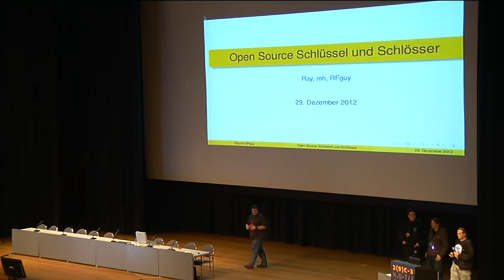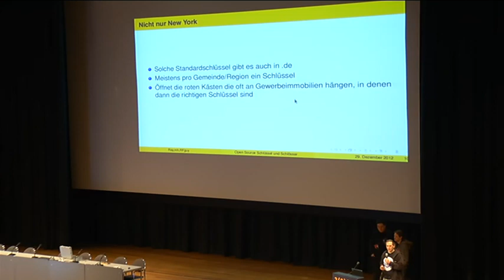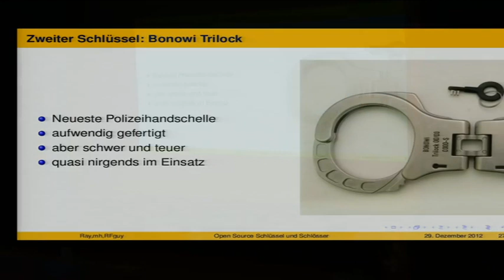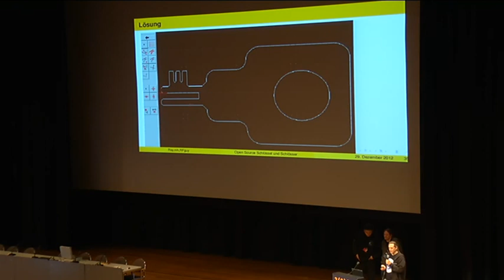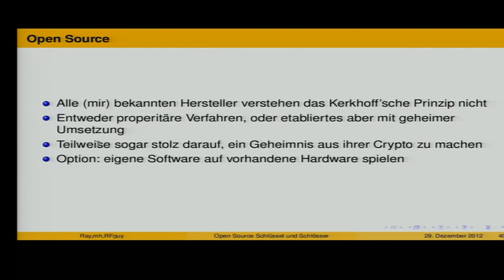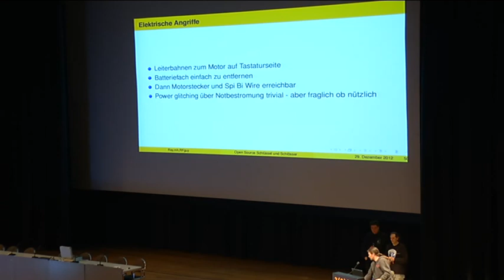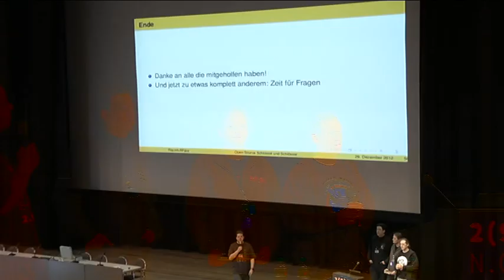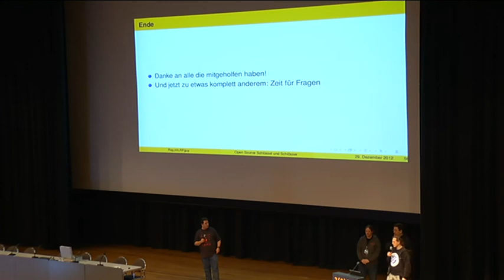29C3: Open Source Schlüssel und Schlösser (DE)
Speakers: Jan | mh | Ray
Offene Quellen zum Bösen und Guten: von downloadbaren Handschellenschlüsseln zu sicheren elektronischen Schlössern

Was bedeutet das Zeitalter offener Designs für die Sicherheit von Schlössern? Zum Beispiel solchen, die auf eine geringe Verbreitung eines Schlüssels setzen? Ein Beispiel sind die sogenannten Hochsicherheitsversionen von Polizeihandschellen. Der Talk zeigt was (und wie) sich in diesem Bereich mit Lasercuttern und 3D Druckern erreichen lässt - sowie welche komplexeren Angriffsziele noch warten. Als Ausweg aus der Problematik kopierbarer Schlüssel gelten digitale Schlösser, aber sie kranken anders an offenen Quellen: sie haben keine! Im Rahmen eines Open Source Lock Projektes haben wir uns daher ein reflashbares Vorhängeschloss angesehen, doch noch ehe wir den Programmieradapter angeschlossen hatten fanden wir eine Schwachstelle der Hardware... Leider kein Einzelfall!